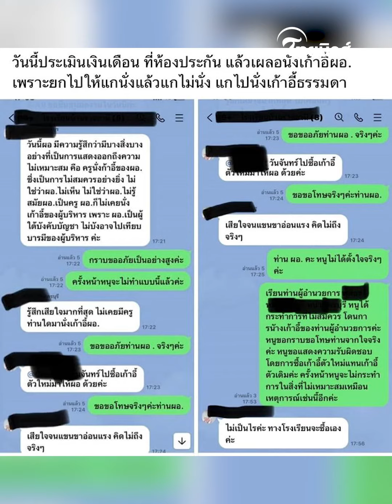เกินไปไหม? “ครูสาว” ถูกตำหนิแรง หลังเผลอไปนั่งเก้าอี้ ผอ. งานนี้ถึงขั้นให้ซื้อใหม่?| Thainews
ครูสาวถึงกับหน้าเสีย เผลอไปนั่งเก้าอี้ ผอ. งานนี้ผอ.ไม่ทนถึงขั้นให้ไปซื้อใหม่ ทำเอาโซเชียลวิจารณ์สนั่น ทำแบบนี้เกินไปหรือเปล่า